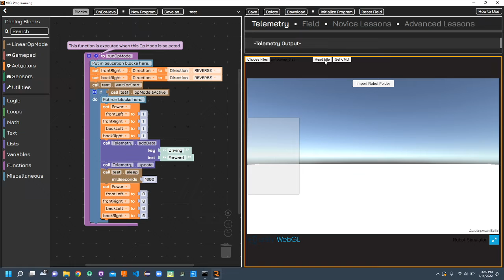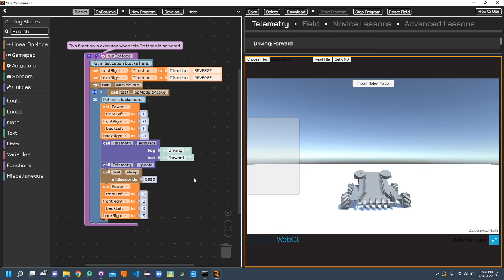Controlling a robot webgl import